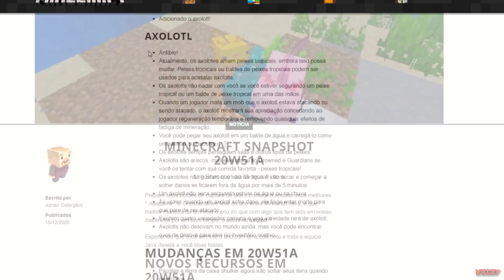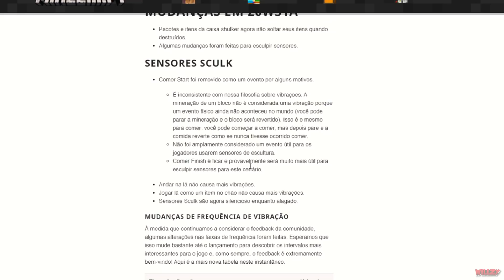✔ MINECRAFT 1.17 - AXOLOTES (SALAMANDRA) UM NOVO MOB FOI ADICIONADO!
O Minecraft 1.17 foi anunciado como a ATUALIZAÇÃO das CAVERNAS E MONTANHAS com a adição de novos biomas de cavernas, montanhas, novos mobs e ferramentas ao jogo! Veremos as novidades.